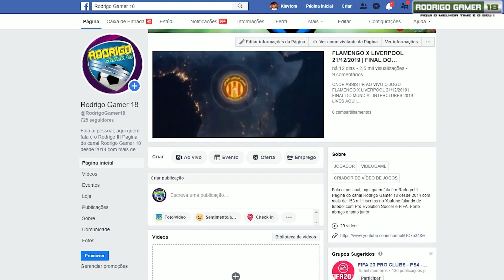MADUREIRA 2 X 0 BOTAFOGO 21/01/2020 | 2° RODADA DA TAÇA GUANABARA 2020 [PES 2020]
ONDE ASSISTIR AO VIVO O JOGO MADUREIRA 2 X 0 BOTAFOGO 21/01/2020 | 2° RODADA DA TAÇA GUANABARA 2020

ao vivo hoje madureira x botafogo 21/01/2020,
Melhores momentos do jogo madureira x botafogo 21/01/2020,
Gols do jogo madureira x botafogo 21/01/2020,
Assista ao vivo madureira x botafogo 21/01/2020,
onde assisti jogo madureira x botafogo 21/01/2020 on line ao vivo,
onde assistir o jogo do madureira x botafogo 21/01/2020,
jogo madureira x botafogo 21/01/2020 gameplay de PES 2020,
onde assisti jogos do campeonato carioca 2020,